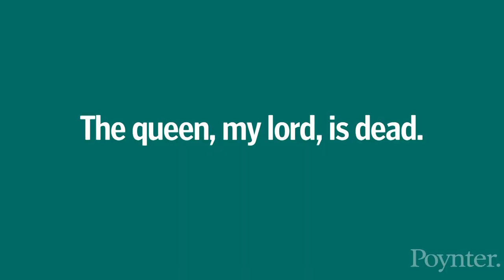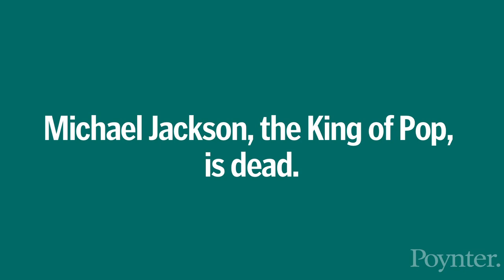Order Words for Emphasis, Preview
Place your best words in your story's hot spots to help your readers notice their importance. The Poynter Institute's Roy Peter Clark teaches you how putting the right words in the right places can strengthen your writing.